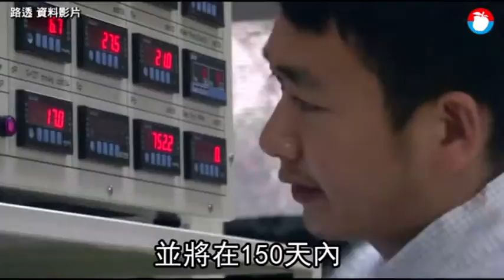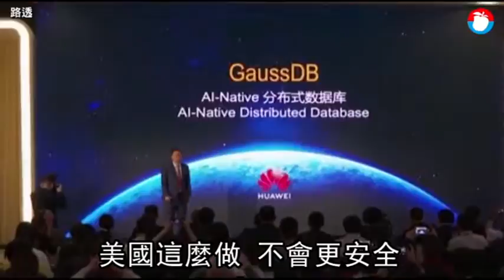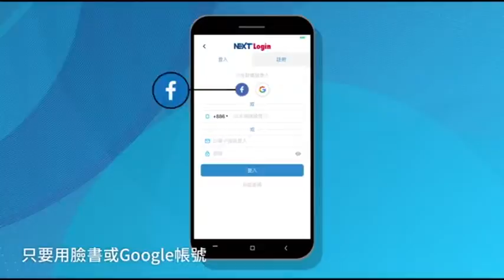美封殺華為 華為反嗆「拖累美5G發展」 | 蘋果新聞網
貿易戰讓美國「緊急」了？美國總統川普前天宣布國家進入緊急狀態，並以一紙行政命令，禁止通訊商採用可能構成國安風險的外國製設備。美商務部隨後將華為及其旗下70間公司列入出口管制黑名單。